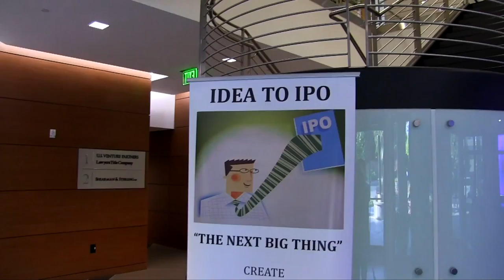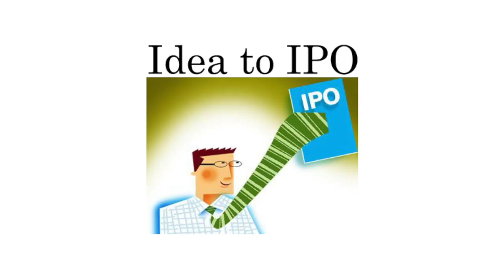2/28/17 Latest in Machine Learning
"Machine learning is the subfield of computer science that "gives computers the ability to learn without being explicitly programmed" (Arthur Samuel, 1959).[1] Evolved from the study of pattern recognition and computational learning theory in artificial intelligence,[2]machine learning explores the study and construction of algorithms that can learn from and make predictions on data[3] – such algorithms overcome following strictly static program instructions by making data driven predictions or decisions,[4]:2 through building a model from sample inputs. Machine learning is employed in a range of computing tasks where designing and programming explicit algorithms is infeasible; example applications include spam filtering, detection of network intruders or malicious insiders working towards a data breach,[5] optical character recognition (OCR),[6] search engines and computer vision.

Machine learning is closely related to (and often overlaps with) computational statistics, which also focuses in prediction-making through the use of computers. It has strong ties to mathematical optimization, which delivers methods, theory and application domains to the field. Machine learning is sometimes conflated with data mining,[7] where the latter subfield focuses more on exploratory data analysis and is known as unsupervised learning.[4]:vii[8] Machine learning can also be unsupervised[9] and be used to learn and establish baseline behavioral profiles for various entities[10] and then used to find meaningful anomalies.

Within the field of data analytics, machine learning is a method used to devise complex models and algorithms that lend themselves to prediction; in commercial use, this is known as predictive analytics. These analytical models allow researchers, data scientists, engineers, and analysts to "produce reliable, repeatable decisions and results" and uncover "hidden insights" through learning from historical relationships and trends in the data.[11]"

   -  Wikipedia

Our distinguished panel will discuss the latest developments in machine learning.